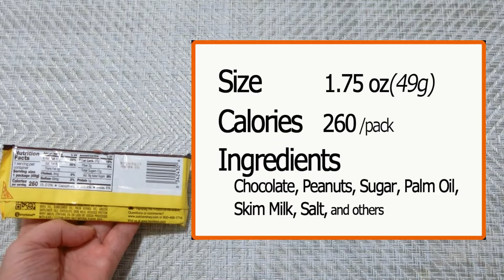HERSHEY’S Mr. Goodbar Chocolate Candy with Peanuts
What’s inside of HERSHEY’S Mr. Goodbar and how is it?
Open the can, show inside, and taste.

So you can see how it's like and how the tastes like.